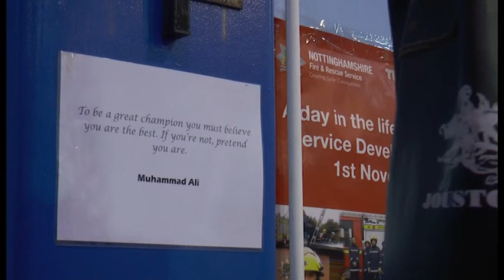Georgia Adderley- Nottingham School of Boxing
Here is a video journalist TV package, all filmed, edited and voice overs were done by myself. This was for my second year practical module in Broadcast Journalism at Nottingham Trent University.